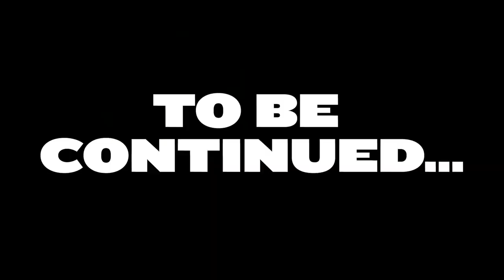Stephen Sharer! CHASED by POND MONSTER in TINY CAR!! who is undercover as this mystery creature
This is Stephen Sharer! Enjoy it! This is FAN channel!